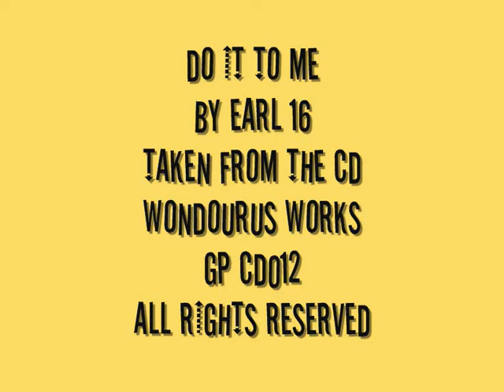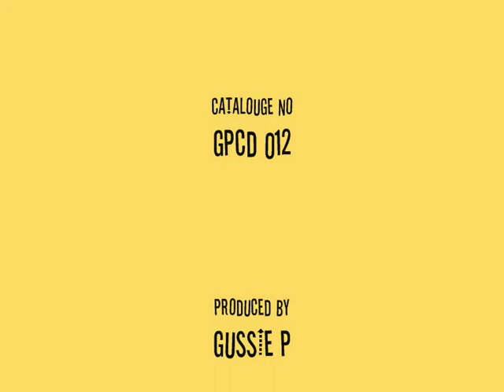DO IT TO ME ONE MORE TIME BY EARL 16 GPCD 012 .wmv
TAKEN FROM THE CD WONDOURUS WORKS
GPCD 012
 BY THE  EARL SIXTEEN                                                                                               PRODUCED BY SIP A CUP RECORDS 2001
A SIP A CUP ROOTS & DUB PRODUCTION